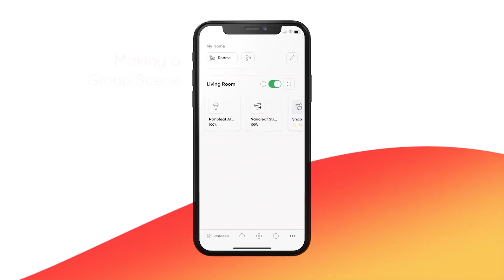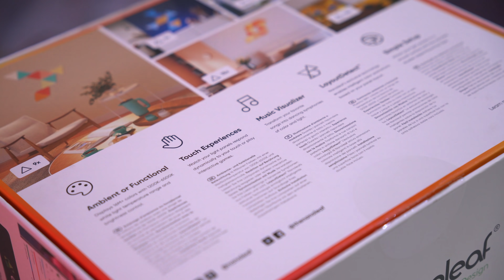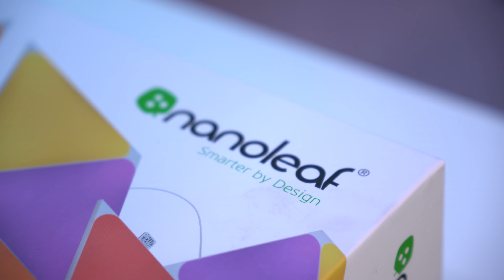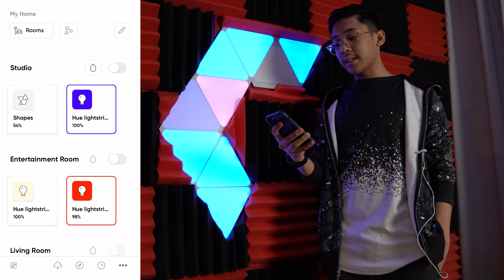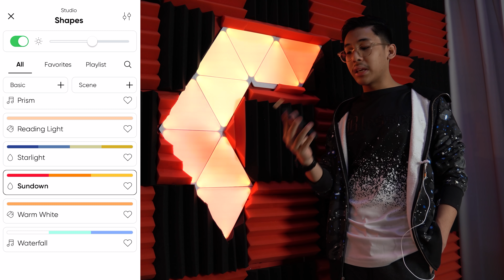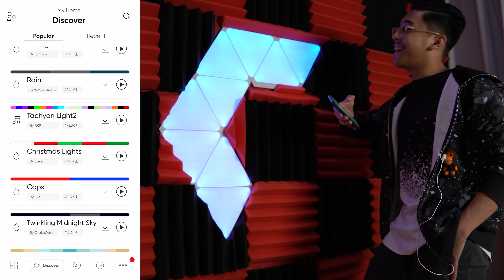AKU UBAH SETUP GAMING BACKGROUND 100%! (Nanoleaf Shape)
UNBOXING NANOLEAF SHAPE MALAYSIA
SYAFIQ AIMAN

Customer Get RM50.00 off on Entire Order with purchase over RM969.00